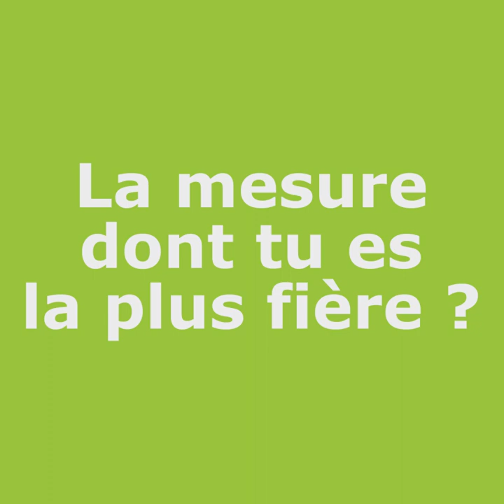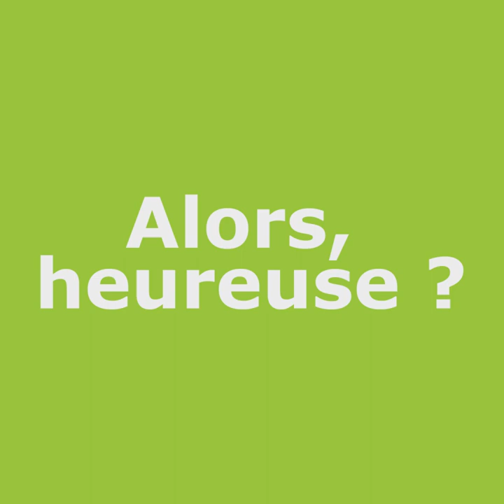Jeanne Barseghian, maire de Strasbourg